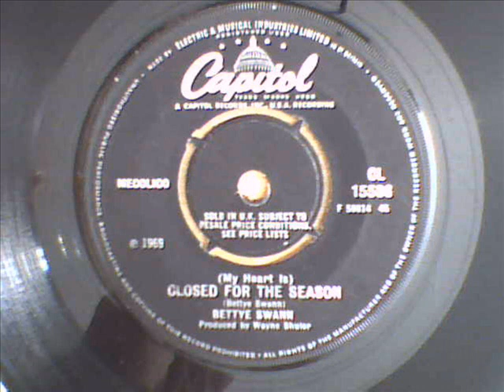bettye swann - ( my heart is ) closed for the season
awesome tuneage from bettye